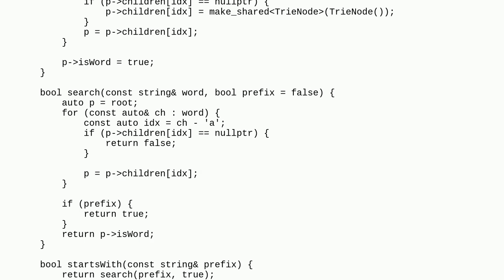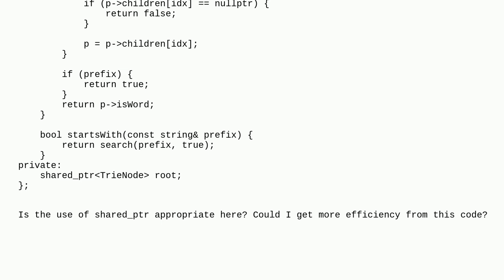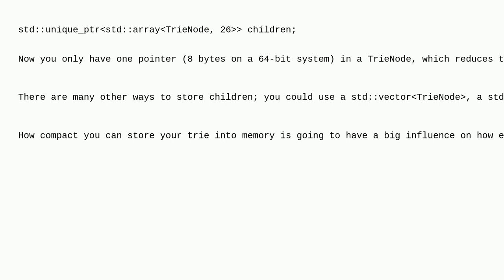Codereview: Trie implementation using std::shared_ptr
Trie implementation using std::shared_ptr

A special thanks goes out to the awesome community

  pointers c++ trie